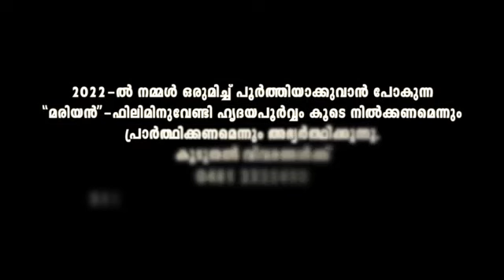MINNAMINNIPOLE | CHRISTMAS Carol Chorus Song | Mobet Rajan | Fr Shaji Thumpechirayil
Play the Christmas Carol chorus song MINNAMINNIPOLE written by Fr Shaji Thumpechirayil and composed by Mobet Rajan.